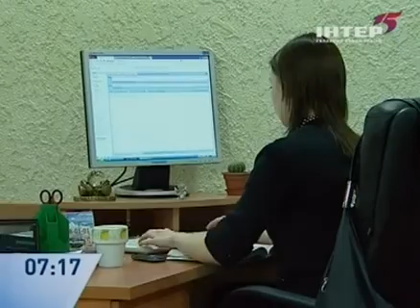Сколько стоит образование - Советы - Интер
Как известно, за все в жизни надо платить, и качественное высшее образование - не исключение. Ежегодно стоимость обучения растет. Но оправдывают ли себя такие расходы?..